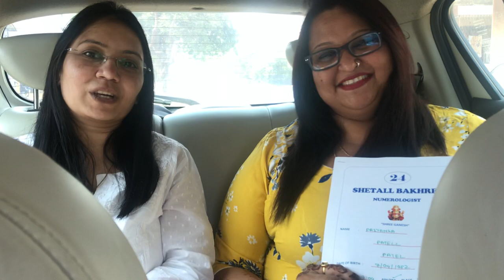Success stories 😊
Shetall bakhrey
Stock broker , numerologist, vastu expert